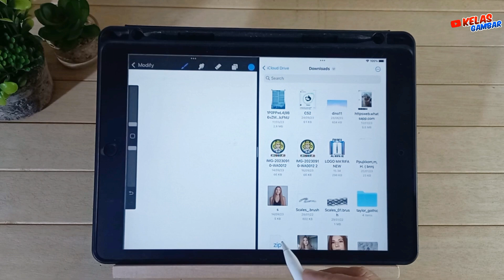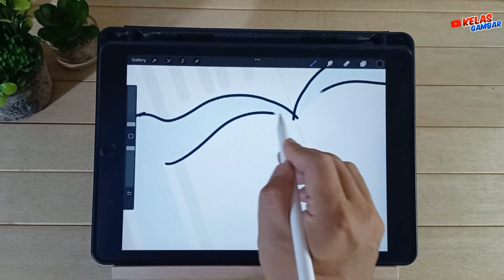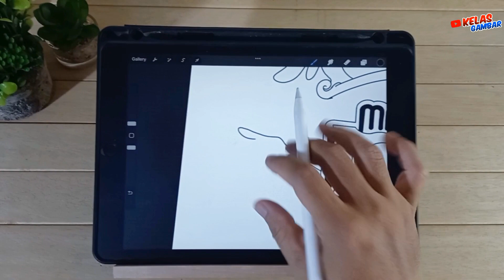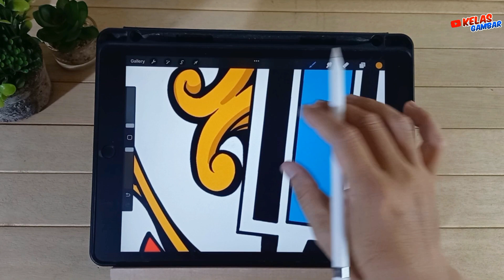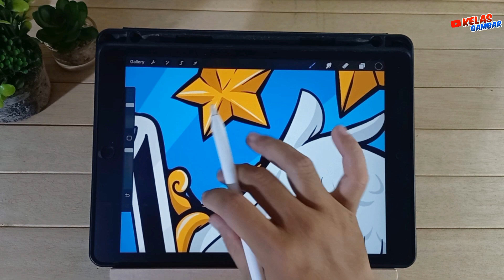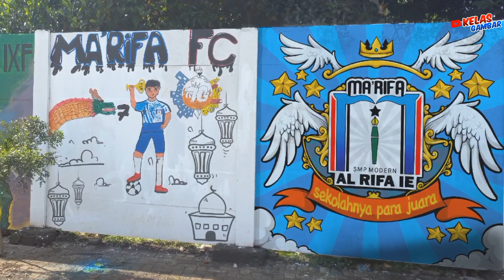Tutorial menggambar mural di procreate ipad, mural logo sekolah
Open order jasagambar logo dan mascot murah meriah mulai dari 100 ribu rupiah dapat 3 alernatif dan 3x revisi

Perlengkapan :
- ipad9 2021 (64Gb, wifi only)
- apple pencil generasi 1
- samsung a32 (buat videoin + edit video)
- aplikasi procreate
- aplikasi capcut (edit video)

procreate indonesia
ibis paint indonesia
illustrator indonesia
Kelas Gambar Online
Ipad Indonesia
kelas anime